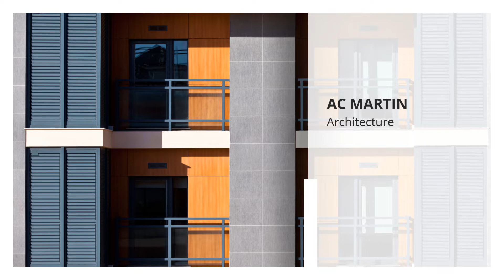Architects Pleasanton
Architects in Pleasanton

Terry J. Townsend Architect
AC Martin
IDA Architecture
Charles Huff Architect
Jeff Wortham & Associates
Walovich Architects Group
DSK Architects
Banducci Associates Architects, Inc.
Interior Architects
Quattrocchi Kwok Architects